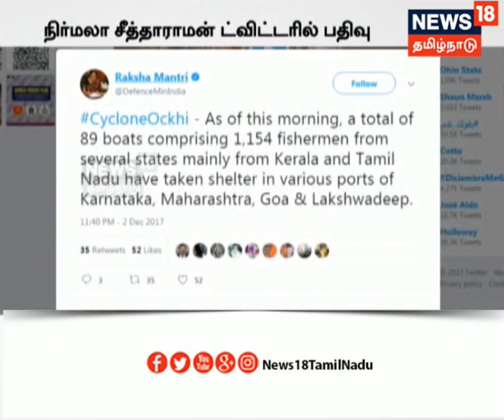காணாமல் போன மீனவர்களை மீட்க வேண்டும் ... கதறி அழுதபடி சாலை மறியலில் ஈடுபட்ட பெண்கள்...